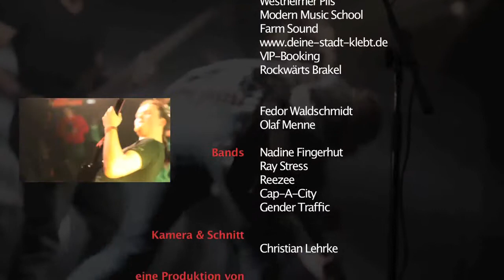Wildwechsels "Battle Of The Bands 2010/11": Interview mit Gender Traffic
OWL und Nord-Hessen -  Die Kulturfabrik in Korbach stand am 15.01 ganz im Zeichen der Livemusik. Ob sanft und melodisch, poppig und tanzbar oder hard und heavy: Das Finale des diesjährige Battle of the Bands glänzte mit vielversprechenden Talenten und super Stimmung.

Während sich die bunt gemischte Jury zur Beratung zurückzog, übernahmen Gender Traffic, die Sieger des letzten Battle of the Bands, die Bühne und bewiesen ihre enorme, abermalige Leistungssteigerung. Die Stimmung erreichte ihren Höhepunkt und der Special Guest des Abends rockte die Bühne. • Ein Video vom Wildwechsel - DEM Kultur & Veranstaltungs-Magazin! Hier findest Du alle unsere Online-Artikel

• Und hier geht’s zum Ww-Terminator - dem vielleicht besten Event-Kalender für die Regionen in und um Paderborn, Kassel & Marburg, Nordhessen und OWL

Was erwartet dich auf unseren Seiten? Jede Menge Tipps zu den neuesten Veranstaltungen! Aus allen Rubriken, wie: Festivals, Konzerte, Theater, Partys, Ausstellungen, Stadtfeste, Kirmes, Film …